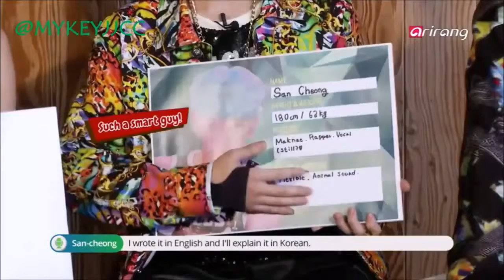(제이제이씨씨) JJCC Maknae San Cheong's Profile^^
We are Malaysian Fanbase for JJCC^^
But, seeking to unite with Keys from other countries too^^
Pls support us too~~

Re-uploading for the highlights of the content.
Original source(s) will be properly linked/credited.